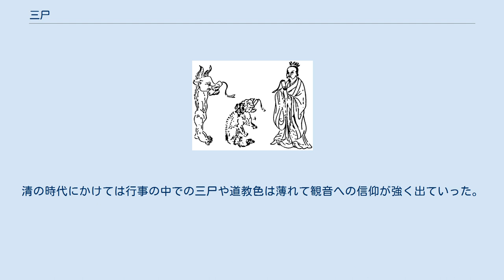三尸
唐代の中国の書『太上除三尸九虫保生経』にある三尸の画。
向かって右から順に上尸、中尸、下尸。
 三尸（さんし）とは、道教に由来するとされる人間の体内にいると考えられていた虫。
三虫（さんちゅう）三彭（さんほう）伏尸（ふくし）尸虫（しちゅう）尸鬼（しき）尸彭（しほう）ともいう。
 60日に一度めぐってくる庚申（こうしん）の日に眠ると、この三尸が人間の体から抜け出し天帝にその宿主の罪悪を告げ、その人間の寿命を縮めると言い伝えられ、そこから、庚申の夜は眠らずに過ごすという風習が行われた。
一人では夜あかしをして過ごすことは難しいことから、庚申待（こうしんまち）の行事がおこなわれる。
 日本では平安時代に貴族の間で始まり、民間では江戸時代に入ってから地域で庚申講（こうしんこう）とよばれる集まりをつくり、会場を決めて集団で庚申待をする風習がひろまった。
 道教では人間に欲望を起こさせたり寿命を縮めさせるところから、仙人となる上で体内から排除すべき存在としてこれを挙げている。
 上尸・中尸・下尸の3種類があり、人間が生れ落ちるときから体内にいるとされる。
『太上三尸中経』の中では大きさはどれも2寸ばかりで、小児もしくは馬に似た形をしているとあるが、3種ともそれぞれ別の姿や特徴をしているとする文献も多い。
 病気を起こしたり、庚申の日に体を抜け出して寿命を縮めさせたりする理由は、宿っている人間が死亡すると自由になれるからである。
葛洪の記した道教の書『抱朴子』（4世紀頃）には、三尸は鬼神のたぐいで形はないが宿っている人間が死ねば三尸たちは自由に動くことができ又まつられたりする事も可能になるので常に人間の早死にを望んでいる、と記され、『雲笈七籤』におさめられている『太上三尸中経』にも、宿っている人間が死ねば三尸は自由に動き回れる鬼（き）になれるので人間の早死にを望んでいる、とある。
 三尸を駆除することを消遣（しょうけん）という。
 日本では、『大清経』を典拠とした三尸を避ける呪文が引かれており、『庚申縁起』などに採り入れられ広まった。
その中に「彭侯子・彭常子・命児子」という語が見られる。
また、三尸が体から抜け出ないように唱えるまじない歌に、「しし虫」「しゃうけら」「しゃうきら」「そうきゃう」などの語が見られ、絵巻物などに描かれる妖怪の「しょうけら」と関係が深いと見られている。
 彭踞（ほうきょ）青姑（せいこ）青古（せいこ）青服（せいふく）阿呵（あか）蓋東（がいとう）とも呼ばれる。
色は青または黒。
 人間の頭の中、つまりは脳に居り、首から上の病気を引き起こしたり、宝貨を好ませたりする。
 『太上除三尸九虫保生経』では道士の姿で描かれる。
 彭躓（ほうしつ）白姑（はくこ）白服（はくふく）作子（さくし）彭侯（ほうこう）とも呼ばれる。
色は白または青、黄。
 人間の腹の中に居り、臓器の病気を引き起こしたり、大食を好ませたりする。
 『太上除三尸九虫保生経』では獣の姿で描かれる。
 彭蹻（ほうきょう）血姑（けつこ）血尸（けつし）赤口（しゃっこう）委細（いさい）蝦蟆（がま）とも呼ばれる。
白または黒。
 人間の足の中に居り、腰から下の病気を引き起こしたり、淫欲を好ませたりする。
 『太上除三尸九虫保生経』では牛の頭に人の足の姿で描かれる。
 道教では、唐から宋の時代にかけてほぼ伝承として固定化された。
『抱朴子』の三尸には特に3体であるという描写は無く、のちに三尸という名称から3体存在すると考えるようになったのではないかともいわれている。
 『瑯邪代酔篇』など、庚申のほかに甲子（あるいは甲寅）の日にも三尸が体から抜け出るという説をのせている書籍も中国にはある。
庚申と甲子は道教では北斗七星のおりてくる日とされており、関連があったとも考えられる。
 日本で庚申待と呼ばれるものは中国では「守庚申」「守庚申会」と言われており、仏教と結びついて唐の時代の中頃から末にかけて広がっていったと考えられる。
平安時代に貴族たちの間で行われていたものは中国の「守庚申」にかなり近いものであった。
清の時代にかけては行事の中での三尸や道教色は薄れて観音への信仰が強く出ていった。